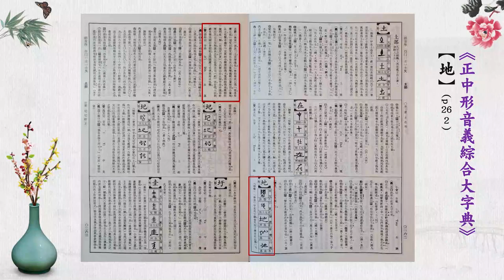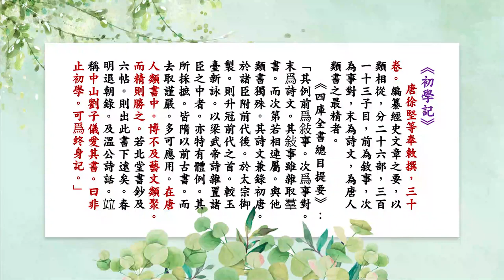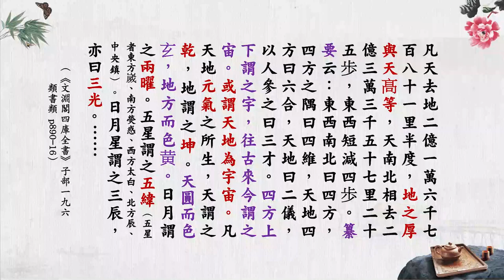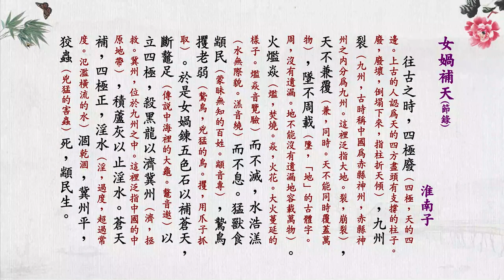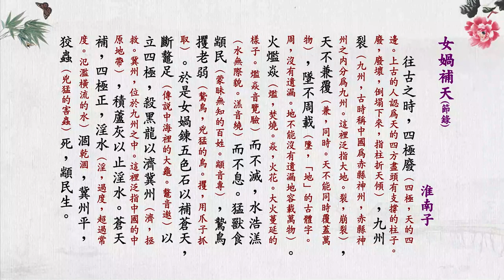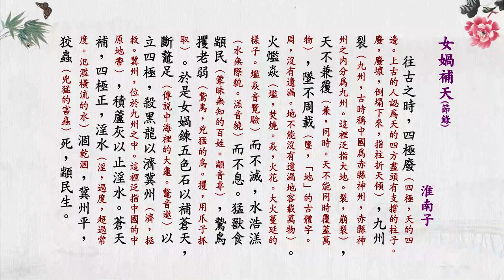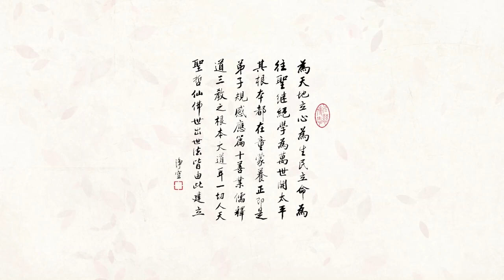02 《千字文》第2集